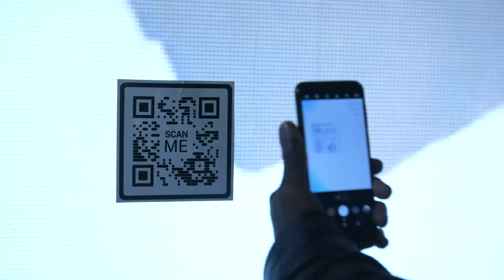Lightbox - Powered By FrontRunner Technologies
Frontrunner Technologies Partners with Lightbox OOH to Create One of North America's Largest Digital Out-Of-Home Networks.